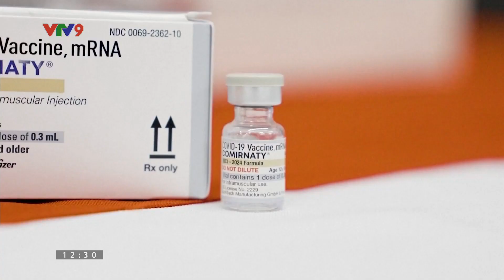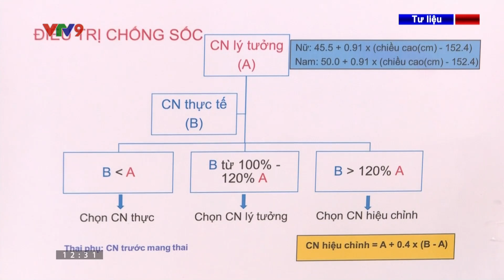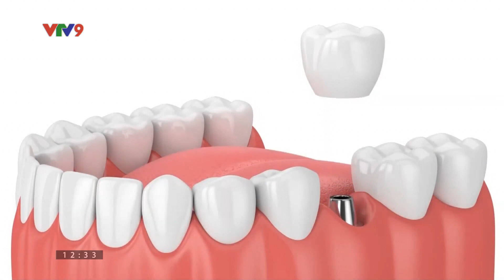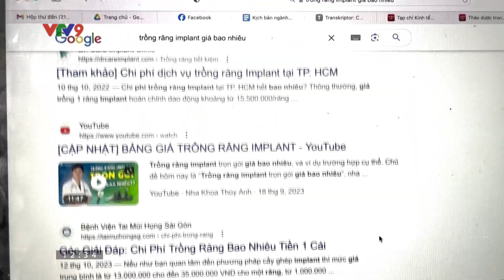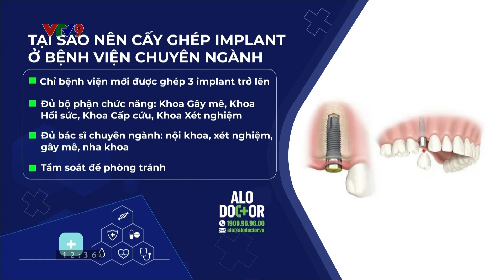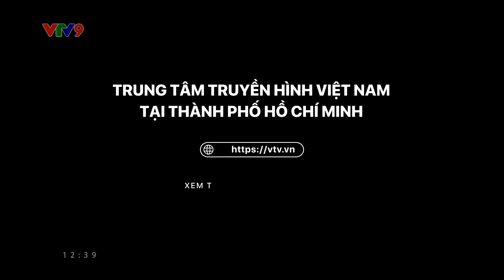🔴 Tin tức Y tế mới nhất 11/2/2024 | Alo Doctor, tin y tế và tư vấn sức khỏe | VTV9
🚑 ALO DOCTOR - Chương trình chuyên biệt về y tế - sức khoẻ trên kênh VTV9.

📞 Alo Doctor là chương trình chuyên biệt mới về y tế – sức khoẻ với nhiều cải tiến nội dung, hình thức thể hiện sinh động, hấp dẫn hơn và đẩy mạnh truyền thông trên nhiều nền tảng, mạng xã hội, nhằm tiếp cận nhiều hơn nữa với khán giả, độc giả… mọi nơi, mọi lúc, trên nhiều thiết bị khác nhau. Từ đó cập nhật kịp thời và đầy đủ hơn diễn biến dịch bệnh, hoạt động chăm sóc và bảo vệ sức khỏe tại Việt Nam và trên thế giới.

🌡 Alo Doctor với sự đồng hành của Pharmacity và đội ngũ chuyên gia, bác sĩ đầu ngành từ nhiều cơ quan chuyên môn của Bộ Y tế, Sở Y tế các địa phương, các cơ sở y tế trên cả nước, các tổ chức quốc tế hoạt động trong lĩnh vực y tế tại Việt Nam… sẽ luôn ở bên quý khán giả, cùng chăm lo sức khoẻ và phòng ngừa, đương đầu bệnh tật mỗi ngày.

Thông qua đường dây nóng 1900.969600, Alo Doctor sẽ tiếp nhận những băn khoăn, thắc mắc, chia sẻ… của quý khán giả để chuyển đến đội ngũ chuyên gia, bác sĩ giải đáp, tư vấn kịp thời.